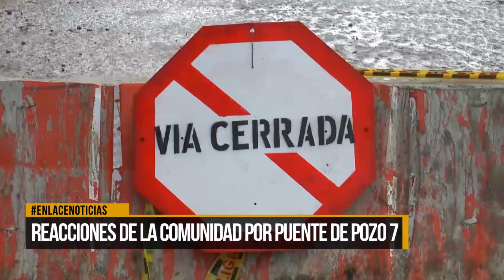Reacciones de la comunidad por puente de Pozo 7